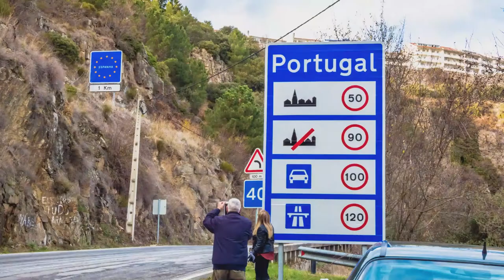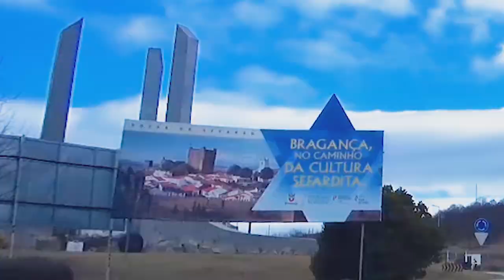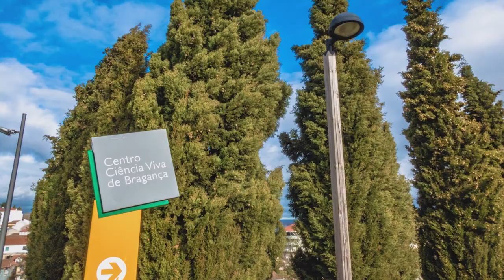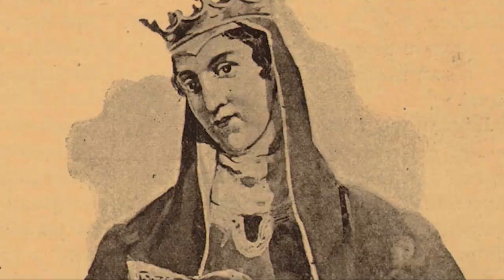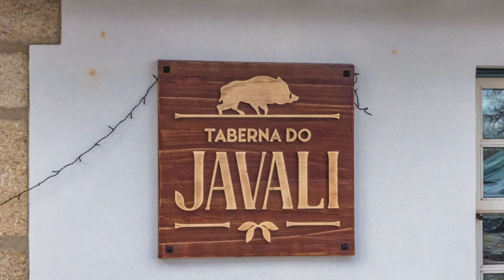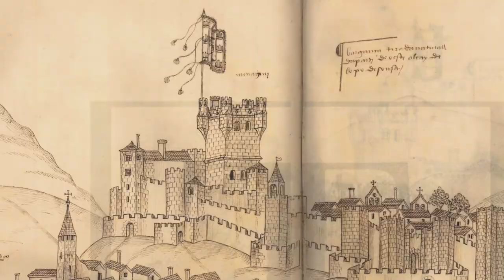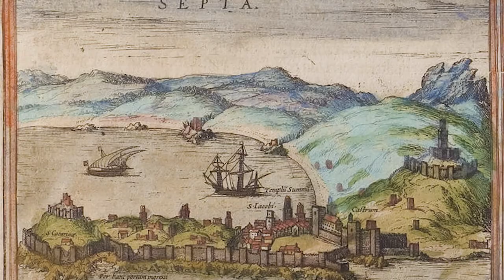Bragança - the northernmost city in Portugal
We invite you to join us in visiting Bragança in Portugal.

Photos and videos are ours. We also used illustrations from Google Maps and from sources, a complete list of which can be found

Music
Here Come The Raindrops by Reed Mathis